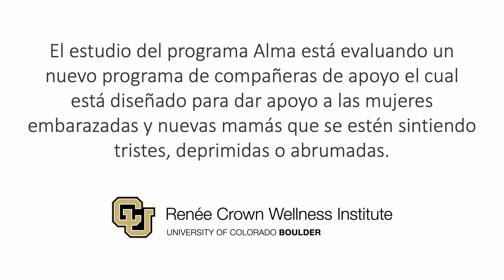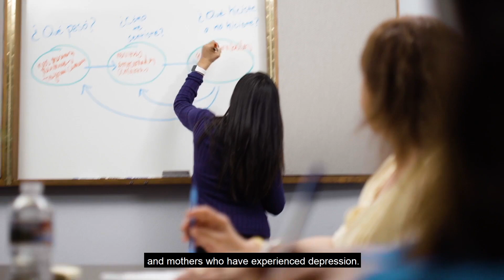Estudio Alma: Mamás apoyando mamás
Alma es un programa de compañeras de apoyo  destinado a mujeres embarazadas, en período post parto o que tienen niños de hasta 4 años y se encuentran padeciendo de depresión, llevado adelante por mujeres que han atravesado y se han recuperado de esta condición.